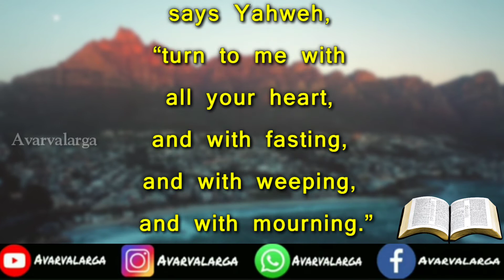Daily Verse 09-03-2021 | Words of God | Christian WhatsApp status